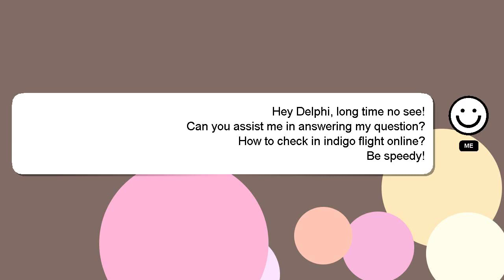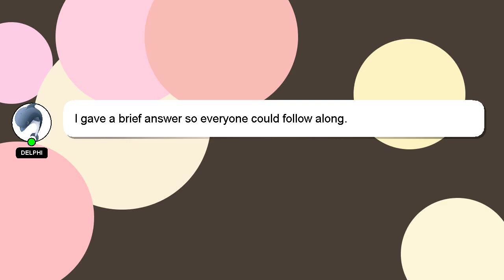How to check in indigo flight online?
A little intro about me, Welcome, I'm Delphi. Allow me to support you in answering your questions. - How to check in indigo flight online?

Your answer will be recognized and appreciated, and I will 'heart' it to show my appreciation.

*2 What we are experimenting :*